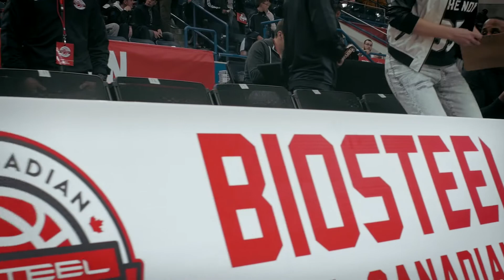2015 BioSteel All Canadian Basketball Game - Recap